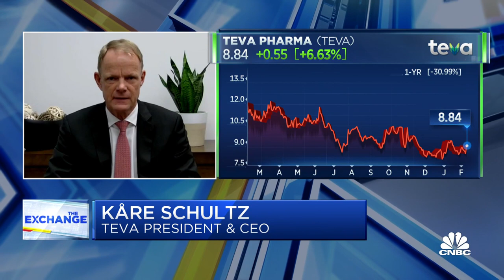Teva CEO Kåre Schultz discusses company's latest quarter and opioid settlement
Teva CEO Kåre Schultz joins 'The Exchange' to discuss Covid's impact on patient behavior.